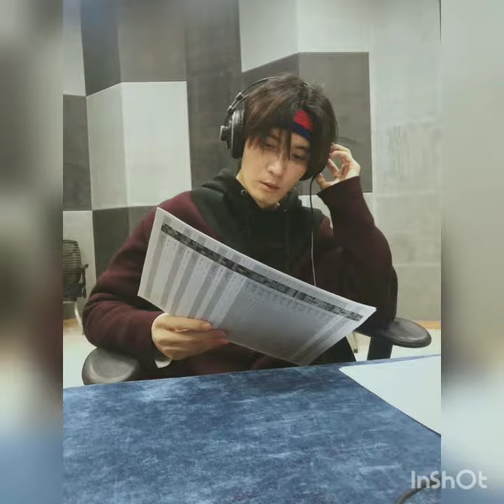Liu Haikuan!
Only some photo and video that i have been editing